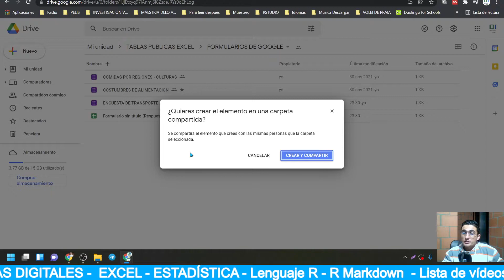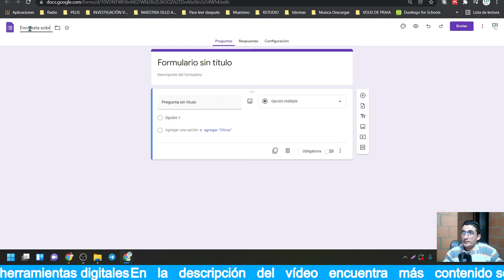CREAR FORMULARIO DE GOOGLE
Aprender a hacer una encuesta virtual en con formularios de Google.
Tabular datos

¿Cómo crear una encuesta en Google?
Encuesta de Google rápido